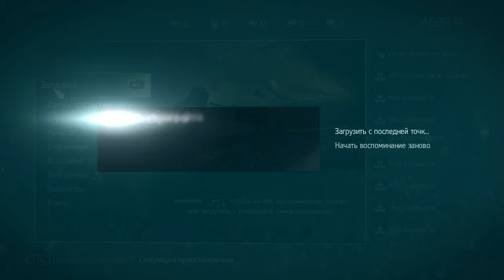Прохождение Assassin's Creed 4: Black Flag (Чёрный флаг) — Часть 2: Веселая Гавана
Assassin's Creed 4: Black Flag#Прохождение#Assassin's Creed 4Чёрный флаг#Assassin's Creed 4: Black FlagTheDarkKnight

●Основное повествование:

Всем здорова, меня зовут Дима. Добро пожаловать на канал The Dark Knight Games. Сегодня мы продолжим проходить игру Assassin's Creed 4: Black Flag на ПК. Прохождение будет включать в себя часть 2, которая называется " :Веселая Гавана

●Описание:

 Эдвард под видом ассасина Дункана Уолпола следует за Стидом в поисках места,где он сможет остановится перед рискованной встречай с губернатором.

Об игре:

Игра является продолжением истории Assassin's Creed III, где главным героем является аналитик Абстерго, изучающий генетическую память Дезмонда Майлса. В историческом периоде протагонистом является Эдвард Кенуэй (англ. Edward Kenway), отец Хэйтема Кенуэя и дед Коннора из Assassin's Creed III; действие новой игры разворачивается в Золотую Эру Пиратства, в Карибском море на нескольких островах, в том числе Ямайке, Кубе и Багамах.
Главный герой — молодой пират Эдвард Кенуэй. Эдвард родился в Уэльсе, откуда была родом его мать. Отец его англичанин. В юношестве вся семья Кенуэй переехала в Бристоль, где Эдвард встретил свою любовь, девушку по имени Каролина Скотт. Они поженились, но их брак продлился недолго. Каролине было не под силу выносить тяжелый характер молодого Кенуэя, который отличался безрассудством, безответственностью и любовью к выпивке. Вскоре Каролина оставила Эдварда, после чего он решил исполнить свою давнюю мечту — стать капером. В 1712 году герой уплыл на Ямайку, где завербовался на корабль капитана Бенджамина Хорниголда, на котором прослужил полгода. Утрехтский мирный договор 1713 года положил конец каперскому промыслу, и многие бывшие наемники стали пиратами. Среди них был и Кенуэй. Известно, что в начале игры герой не будет подозревать о противостоянии ассассинов и тамплиеров.